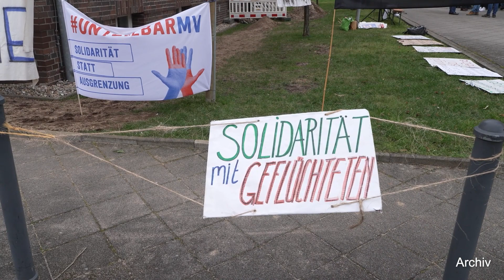Frau des Jahres 2023 kommt aus Parchim: Empfang zum internationalen Frauentag in Schwerin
Im Mecklenburgischen Staatstheater haben die Ministerpräsidentin Manuela Schwesig und Gleichstellungsministerin Jacqueline Bernhardt am 7. März zum internationalen Frauentag einen Empfang gegeben. Dieser findet bereits zum fünften Mal statt. Im Rahmen der Veranstaltung wird die Frau des Jahres 2023 ausgezeichnet. Zum Festakt waren rund 300 Gäste aus Wirtschaft, Politik,  Gleichstellung und Ehrenamt eingeladen.